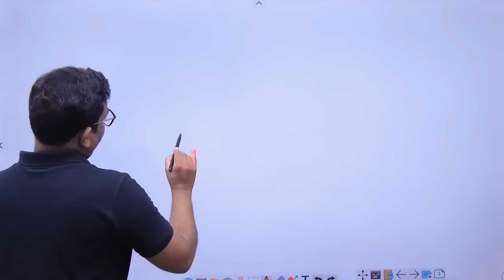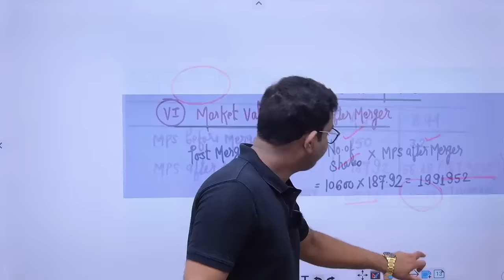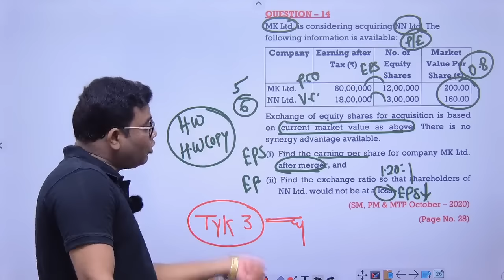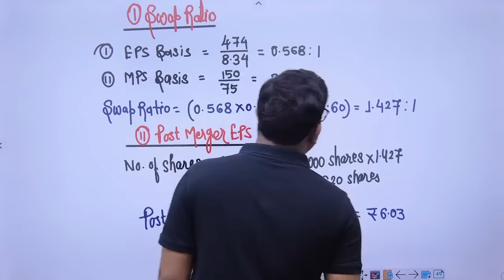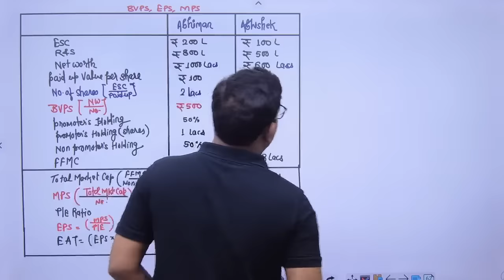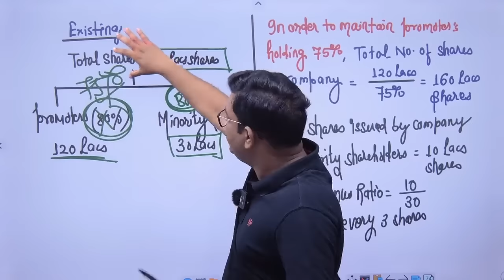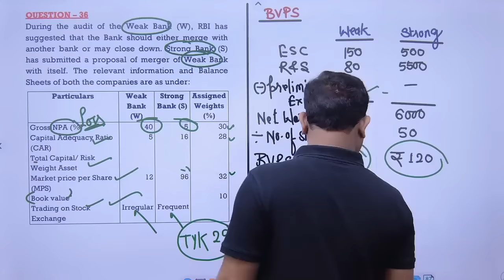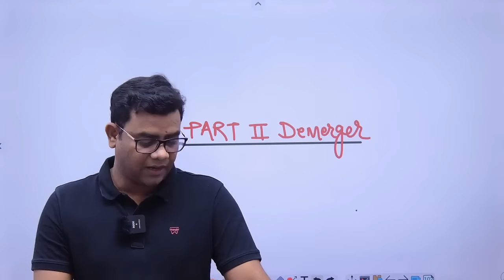Merger Part 1 Revision CA Final AFM May 2024